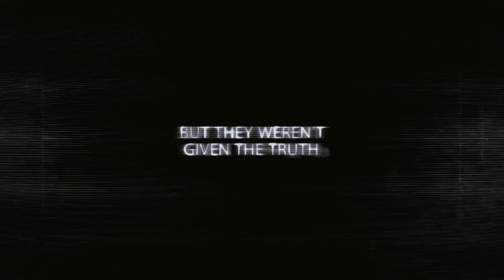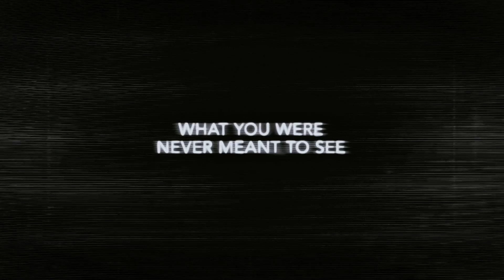Apollo 18 - HD Official Trailer 2 - Dimension Films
Discover the reason we haven't returned to the moon.

"Apollo 18" on Blu-ray™ and DVD now

Officially, Apollo 17, launched December 17th, 1972 was the last manned mission to the moon. But in December of 1974, two American astronauts were sent on a secret mission to the moon funded by the US Department of Defense. What you are about to see is the actual footage which the astronauts captured on that mission. While NASA denies its authenticity, others say it's the real reason we've never gone back to the moon.